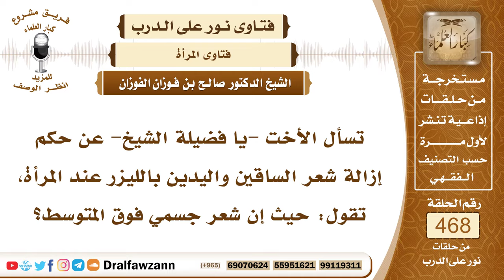6654- حكم إزالة المرأة شعر اليدين والساقين - الشيخ صالح الفوزان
"6654- تسأل الأخت -يا فضيلة الشيخ- عن حكم إزالة شعر الساقين واليدين بالليزر عند المرأة، تقول: حيث إن شعر جسمي فوق المتوسط؟
الجواب: لا بأس بإزالة شعر الجسم بأي وسيلة كانت إلا إذا كانت الوسيلة ضارة فلا يجوز استعمالها. أما إذا كانت غير ضارة فلا مانع من إزالة شعر الجسم مع ملاحظة أنه يحرم على المرأة أن تزيل شعر حواجبها وأن تستعمل النمص فإن بعض العلماء يرى أن حتى إزالة الشعر من الوجه أنها من النمص، فعليها أن تتقي الله ولا تعبث بحواجبها وأما بقية شعر الجسم وإزالته للنظافة والتجمل فلا بأس بذلك.
السيرة الذاتية:
للاشتراك في قناة الشيخ صالح الفوزان

14_ الشيخ محمد أمين الشنقيطي
يتيوب

15_سماحة المفتي عبد العزيز آل الشيخ
 يوتيوب

رئيس الفريق
لمشروع كبار العلماء